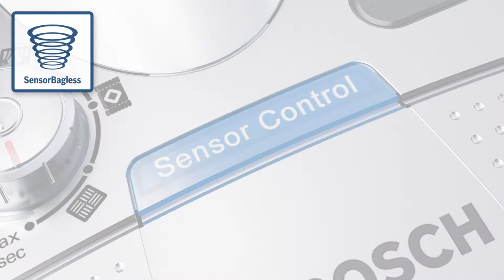Bosch SensorBagless SelfClean Vacuum Cleaner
With the Bosch SensorBagless SelfClean System, you never have to clean your vacuum cleaner again.

The internal sensor continuously measures airflow rates to ensure that the vacuum cleaner operates at optimal performance throughout its lifetime. When the filters become dirty and block airflow, the system will automatically power down and activate its own self-cleaning process.

Get your evergreen dose of lifestyle inspiration (recipes, articles, and tips)